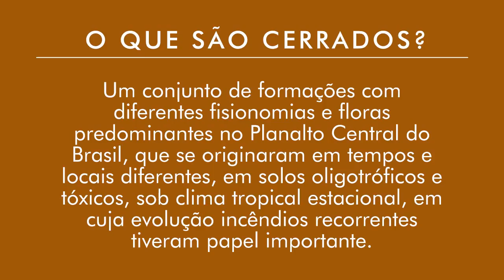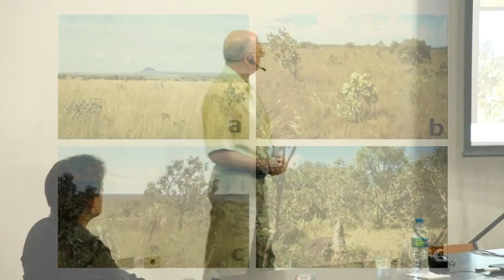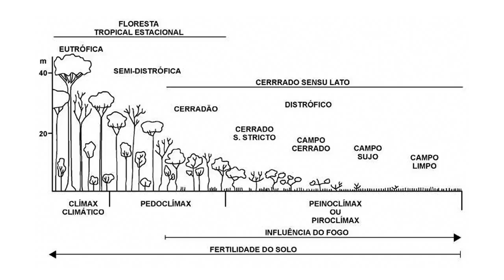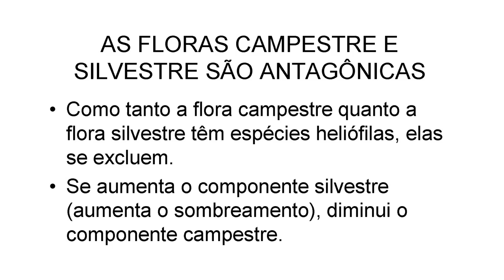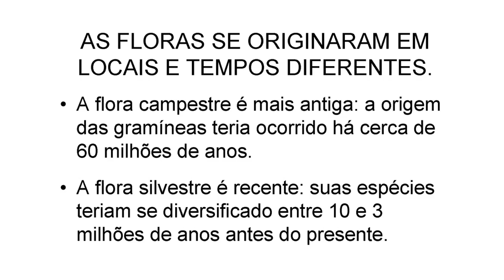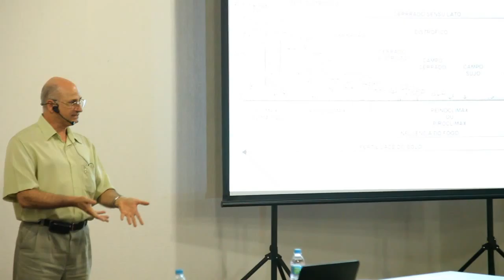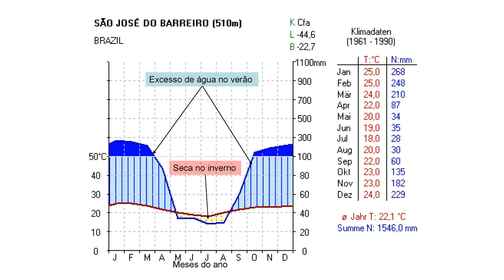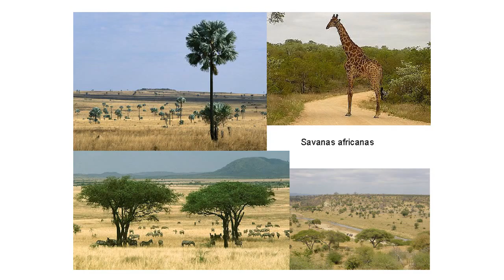Festival Cultivar 2014 - palestrante Prof Dr Fernando Martins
Terceira edição das palestras com especialistas no Festival Cultivar - evento idealizado e organizado pelo Instituto Árvores Vivas desde 2010. As apresentações aconteceram no Auditório Paulinho Nogueira - Parque da Água Branca / SP, no dia 20 de setembro a partir das 19h.

Prof Dr Fernando Roberto Martins é pesquisador da Unicamp, um dos maiores especialistas em Cerrado do Brasil que se dedica a décadas ao desenvolvimento de pesquisa na Estação Ecológica de Itirapina.